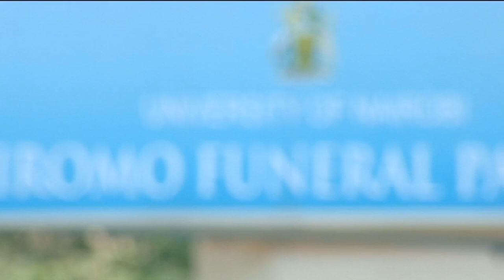SAM GAKUNYI REPORTER ANCHOR DEMO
Sam Gakunyi is a journalist at Ebru Africa TV. He doubles up as a News Anchor and a News Reporter. He is out gathering and writing news stories with the sole purpose of informing and re-inventing ways through which news is delivered. He aspires and works everyday towards being a visionary media leader, a creative thinker and a seasoned expert in developing and driving digital brands that truly connect.